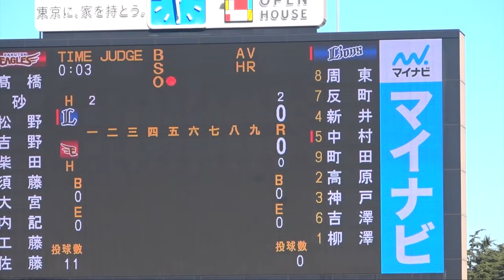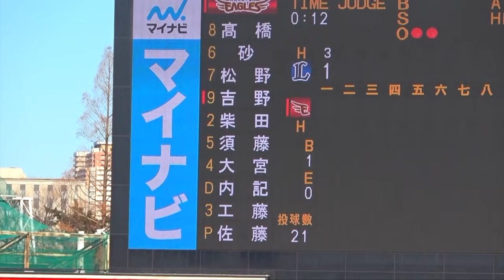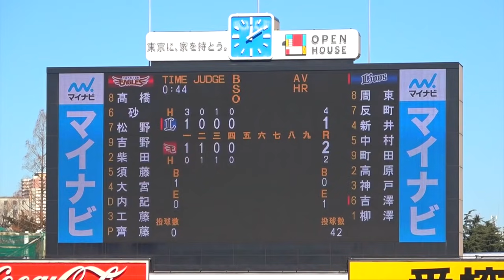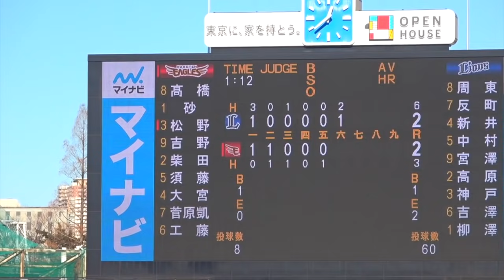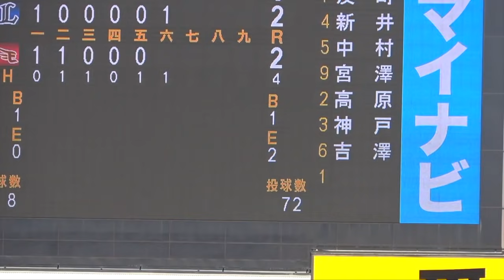小学生の逸材集結！大熱戦となった楽天Jrvs西武Jr！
プロ野球12球団ジュニアトーナメント！
西武ライオンズジュニアVS楽天イーグルスジュニア！